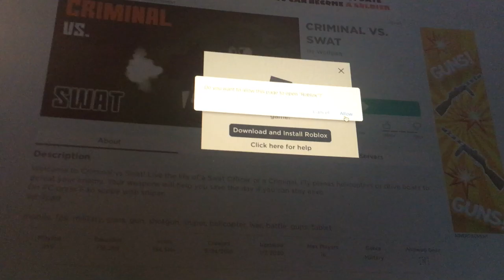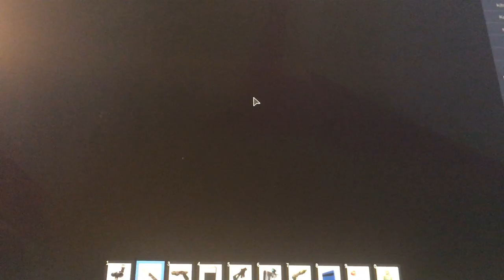Crinamal vs swat